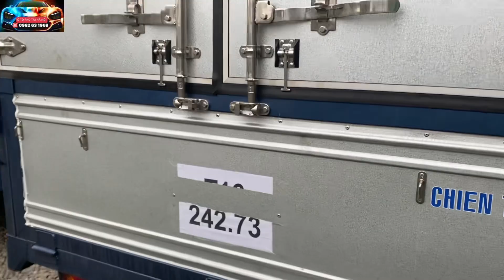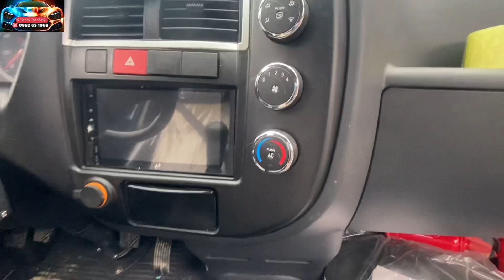Hyundai Chiến Thắng 3.15t .2 em đã theo ck rồi.☎️ 0982 63 1968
✌ HYNDAI CHIẾN THẮNG 3.15t 👍
2 Em về với chủ mới, ngày lành tháng tốt phục vụ chủ mới kiếm nhiều tiền, vạn dặm bình an!
   📣📣📣  CHIẾN THẮNG - CT3.15/KM1 cỗ máy kiếm tiền đích thực ✨️✨️

- Kích thước lòng thùng : 3650 x 1770 x 570/1700 mm.
- Tâm cầu: 2860mm
- Tải trọng hàng hóa : 3150 kg
- Loại nhiên liệu: dầu diezen
- Kích thước lốp: 6.00-15
- Hệ thống lái trợ lực.
- Động cơ  công suất:  75/3600 (kw- vòng/phút)
- Khóa điện.
- Kính điện linh hoạt.
- ĐIều hòa 2 chiều mát lạnh 💎💎
- Chế độ phanh ABS
- Chỗ ngồi: 3 người
- Nội thất tiện nghi - ghế da - cách âm cách nhiệt tốt.
- Màn hình + camera lùi hiện đại.
- Chế độ bảo hành tốt và nhanh.

💎💎💎LÁI THỬ CẢM NHẬN - RINH XE LIỀN TAY 🏆🏆🏆🎁🎁🎁 CÙNG NHIỀU KHUYẾN MẠI VÀ PHẦN QUÀ HẤP DẪN🎁🎁🎁

☎️ 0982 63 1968 (Mr Thái)
Đc QUỐC LỘ 3 mai lâm đông anh Hà Nội.